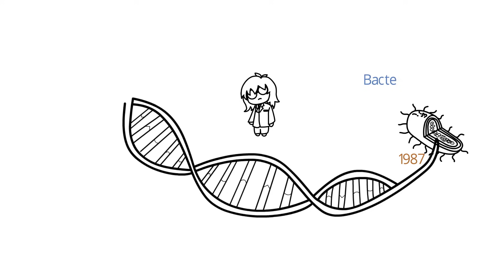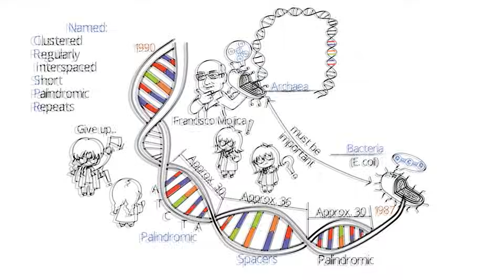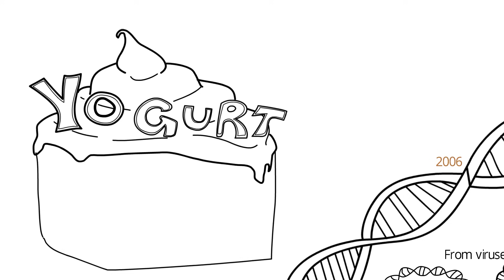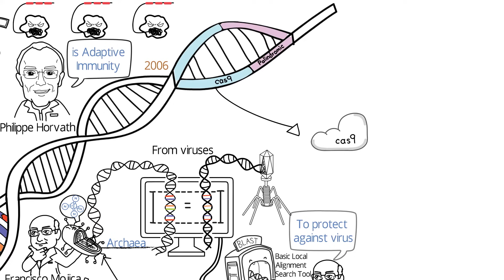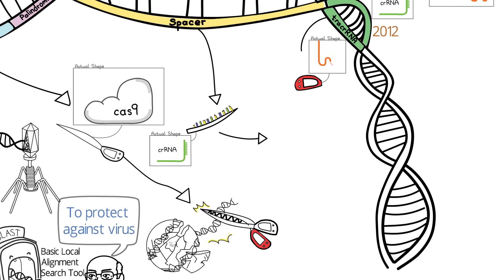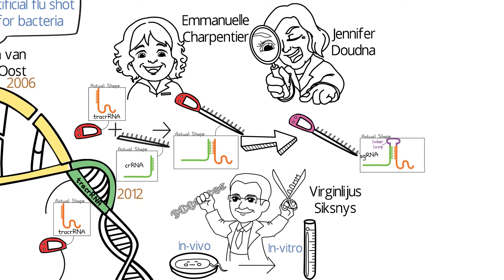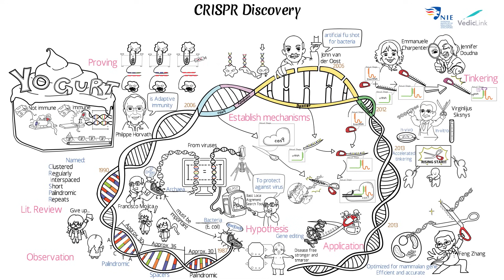CRISPR: History of Discovery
The development of this video was funded under NIE Incentivsing ICT Use Innovation Grant (I3G 02/16 CZ).

What does it take to invent the next iPhone? Or find the next penicillin? Does it take a genius like Steve Jobs or Alexander Fleming, who in their garage or isolated laboratory, had an eureka moment and magically discovered the next big thing? What is the formula to discover the next breakthrough?
It all begins with observation. In 1987, when a group of Japanese scientists discovered an odd DNA sequence in a type of bacteria, the E.coli.  These repeated sequences were something that had never been seen before. They are palindromic, meaning they read identically forward and backward, for about 30 bases, and are separated by spacers of roughly about 36 bases that are not palindromic in nature.